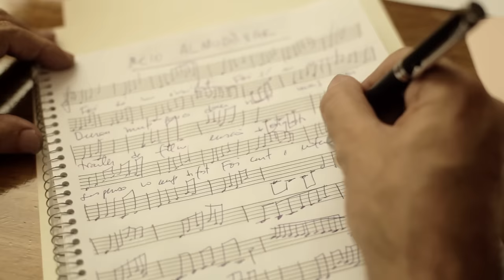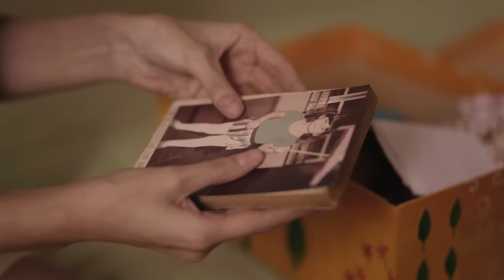Juca Novaes (com Lenine) - Meio Almodóvar (Juca Novaes/Eduardo Santhana)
Juca Novaes - Goa (ao vivo) (Dabliú, 2012) à venda no iTunes